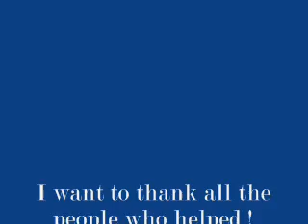Re: Pissed Off Again......Nicoledidit styleee;)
Ok guys,please take a minute to check out the video I am replying to.And please if you can also take another minute to check out these and help if you can.Remember,one day you may need someone's help as well.THANKS GUYS:)). Nicole